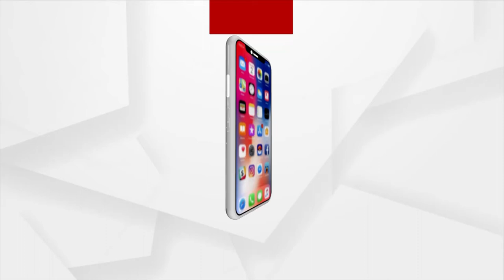ସତେଜ ସକାଳର ଅତିଥି ପୁରୀର ଯୁବଶିଳ୍ପୀ ବିଶ୍ବରୂପା ପଟ୍ଟନାୟକ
ଆଜି ସତେଜ ସକାଳର ଅତିଥି ପୁରୀ ମାର୍କେଣ୍ଡଶ୍ବର ସାହିର ଯୁବଶିଳ୍ପୀ 18 ବର୍ଷୀୟା ବିଶ୍ବରୂପା ପଟ୍ଟନାୟକ । ବିଶ୍ବରୂପା ଅଦରକାରୀ କାଗଜ ଏବଂ ପ୍ରାକୃତିକ ରଙ୍ଗ ଅଁଳା, ହରିଡ଼ା, ବାହାଡ଼ା, ହଳଦୀ ବ୍ୟବହାର କରି ମହାପ୍ରଭୁଙ୍କ ଦୁର୍ଲଭ ହାତୀବେଶ ସହ ପଟିଦିଅଁଙ୍କ ଚିତ୍ର ତିଆରି କରିଛନ୍ତି ।